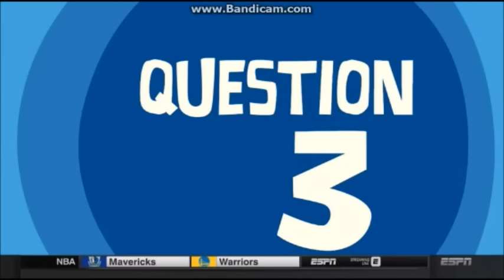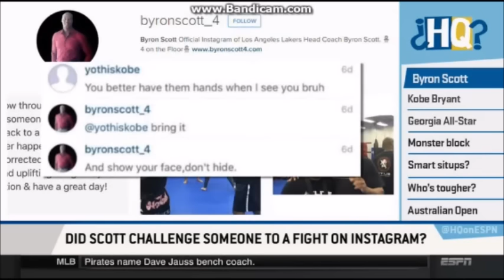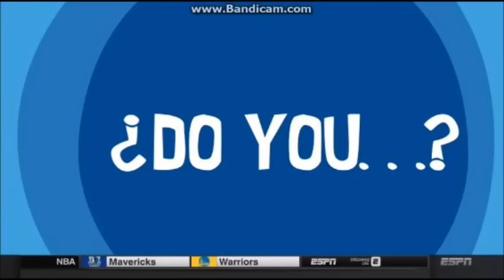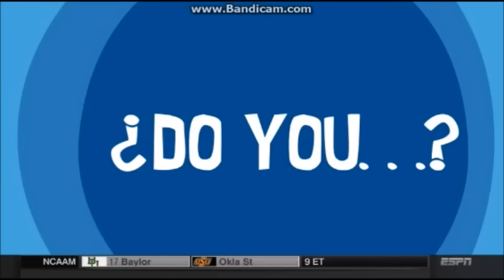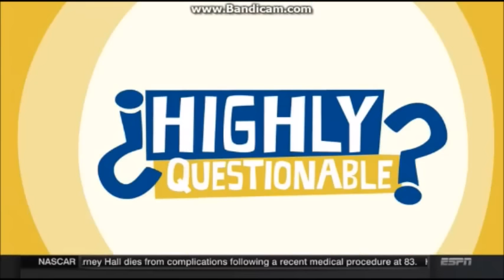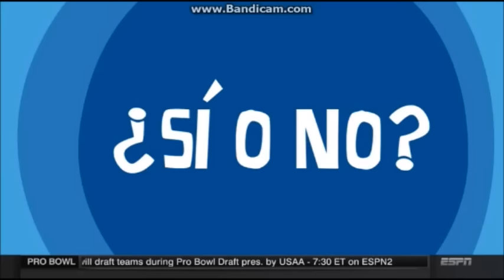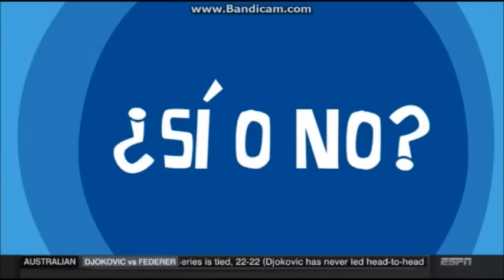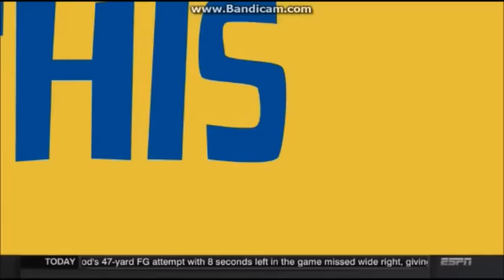ESPN HQ (Mostly Full Episode for 1/27/2016)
Sorry for the bump in the second segment. That was under my end.